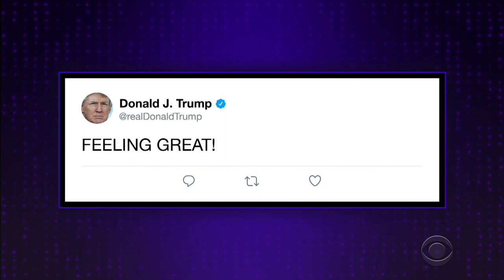Trump Is Feeling Great & Ready to Debate!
James Corden kicks off the show looking at President Donald Trump's return home, as portrayed in a very dramatic video released by the White House. And Facebook decided to take action against one of Trump's posts.